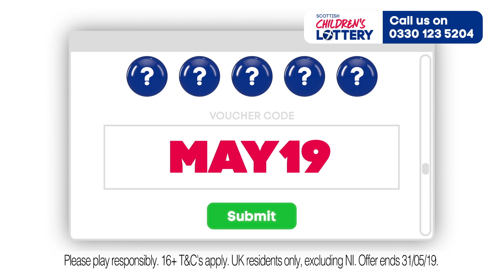Scottish Children's Lottery May Free Play! (Jen 40 w)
Win up to £25,000 every Monday and Thursday with the Scottish Children's Lottery!